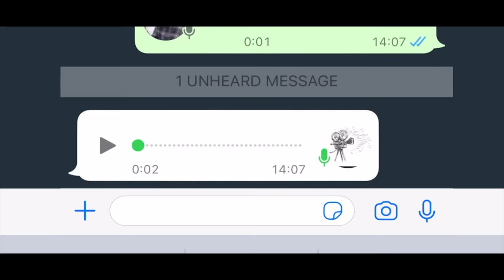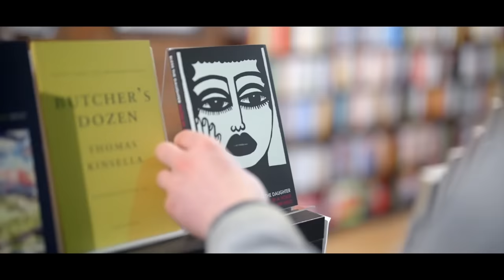A Day In The Life – School of Arts, English and Languages | Queen's University Belfast